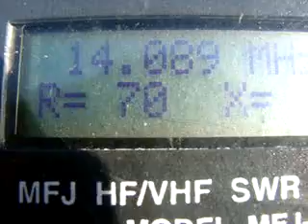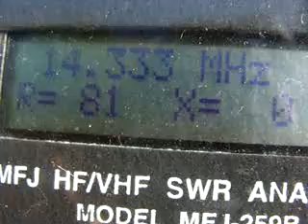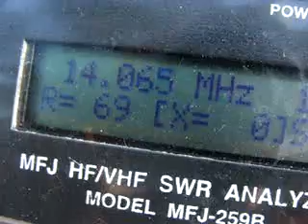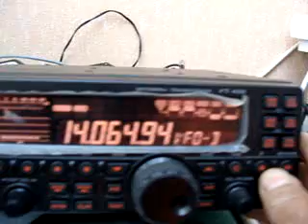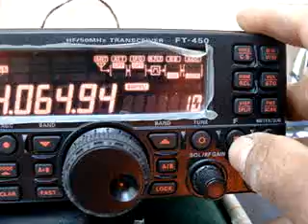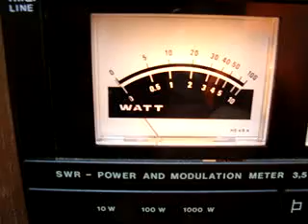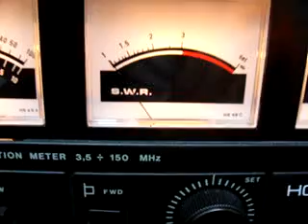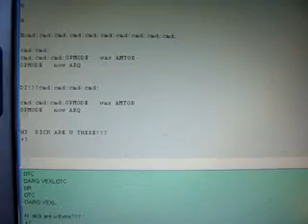FT450(10 WATTS) +5meter copperpiper as vertical antenne ) + amtor =DX !!!!!!!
Special thanks  to  PZ1AC  and  VE1XL
Lately i worked YB8EXL with MFSK16
A good antenne  dont have  to be  expensieve .
this antenne works as a ground plane
so the impendance is arround 75 ohms
Iam  working  EVERYDAY  with PZ1AC  with this  antenne
even  the condx are  bad  I  don' t use Amtor Anymore  but  MFSK  or Other mode .My   Amtor Gear is  for sale  now ...
I want to thank all people who watch this video  and soon  i will make another one  with a cheap wire beam with good gain
73...